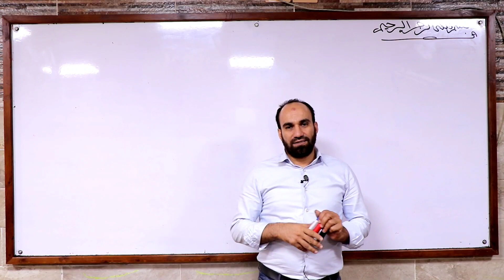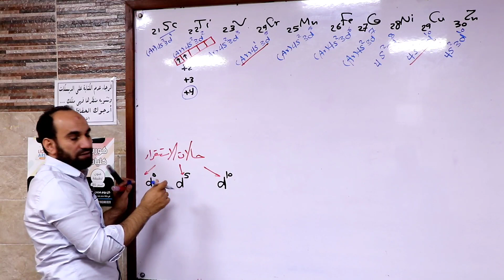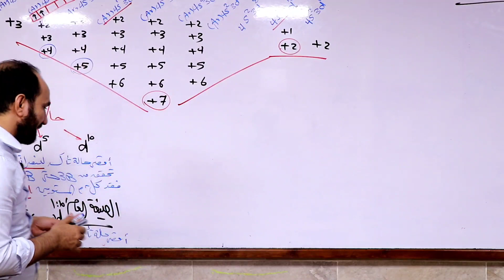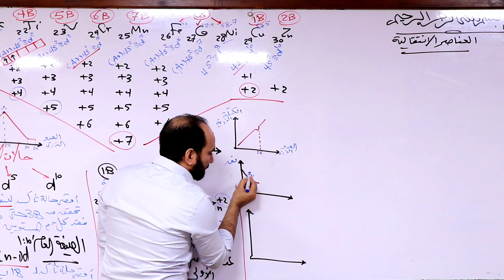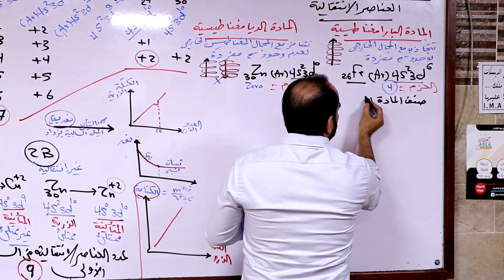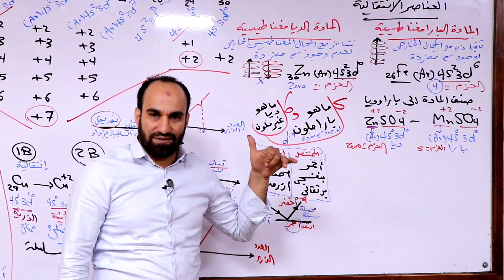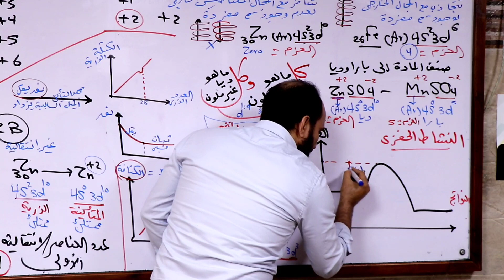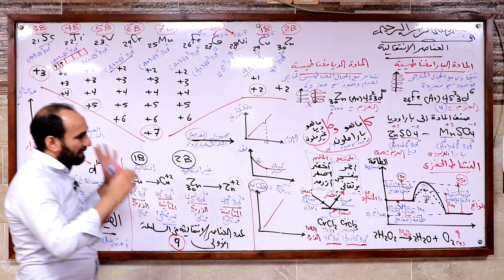المراجعات النهائية (1) الباب الاول | مراجعة العناصر الانتقالية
ملزمة المراجعة